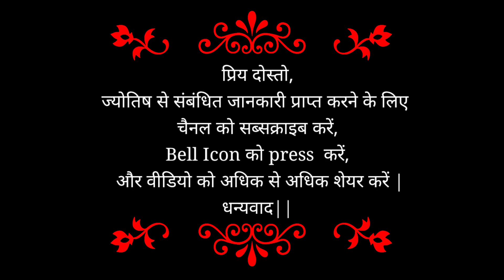Lumpy Virus 2022 | How long will there be danger from the lumpi virus in India ?